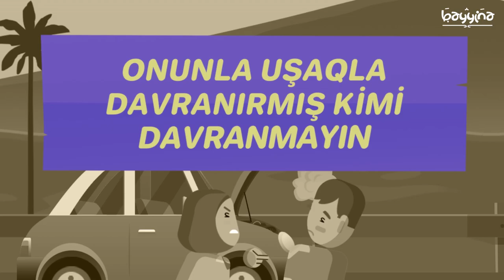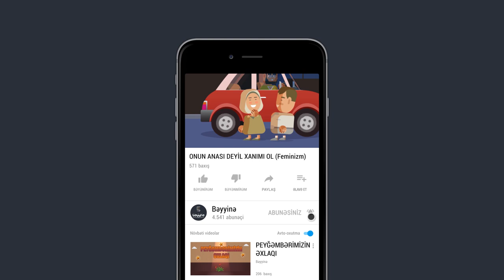ONUN ANASI DEYİL, XANIMI OL (Xanımın ərinə hörmət etməsi)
1.  Videonu bəyəndinizsə LİKE düyməsinə tıklayın ki, video daha çox insana çatdırılsın.
2.  Ən yeni videolardan xəbərdar olmaq üçün kanalımıza ABUNƏ olun və "zınqırov" işarəsinə tıklayaraq bildirişləri aktiv edin..